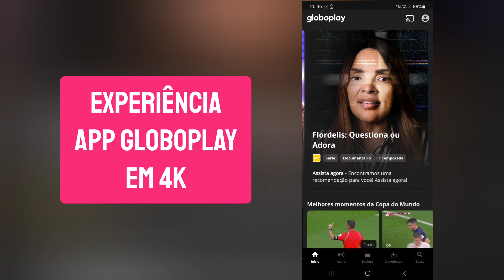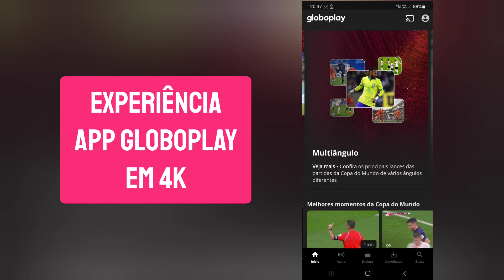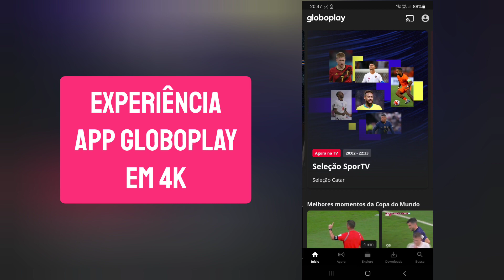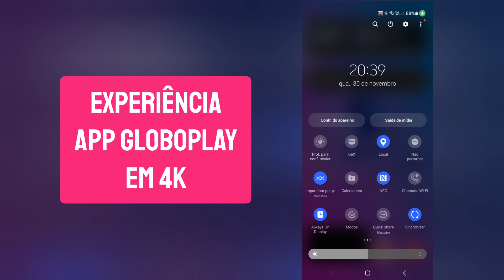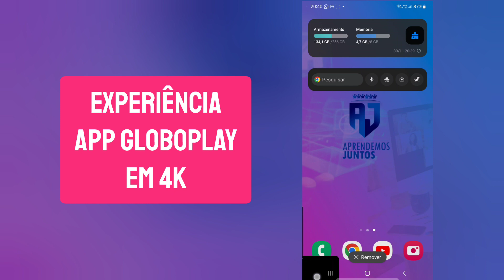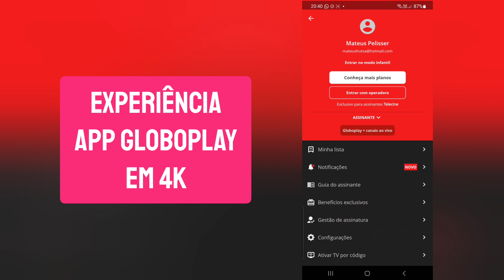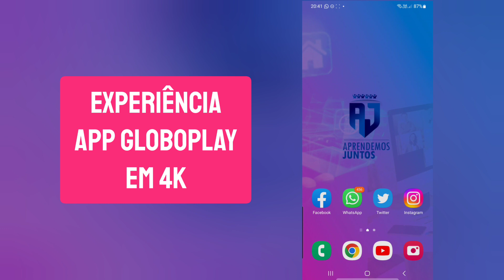MUITO RUIM: COPA DO MUNDO EM 4K no APP GLOBOPLAY - Análise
Olá!

Neste vídeo vamos falar sobre minha experiência ao utilizar o app da Globoplay, no Android, para assistir à copa do mundo em 4K, através do canal SPORTV 4K. Neste conteúdo, vamos abordar sobre a péssima qualidade de imagem apresentada no aplicativo, além dos constantes travamentos. Realizamos também a comparação entre o sinal em FULL HD do SPORTV com seu respectivo sinal em 4K.

Informações sobre aparelho/internet utilizado:
SMARTPHONE: SAMSUNG S22 PLUS
VELOCIDADE DE INTERNET: 500MB
REDE UTILIZADA: WI-FI 5GHZ